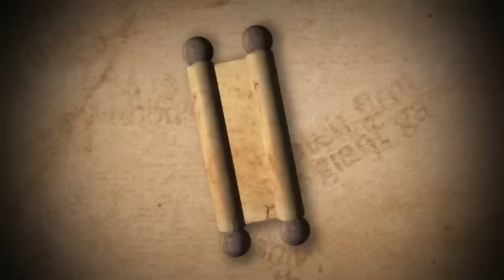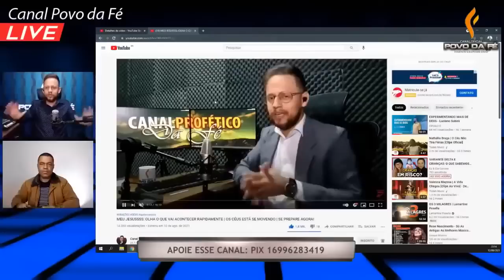MEU DEUS: ISSO É MUITO SÉRIO!!! ENTENDA DE UMA VEZ POR TODAS!!! PRESTE ATENÇÃO NESTE VÍDEO!!!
CHAVE PIX MINISTERIO POVO DA FE:
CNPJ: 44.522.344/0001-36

Agência 2162
Op. 001

Canal Povo da Fé Oficial - Oração todos os dias, participe ! Temos transmissões 24 horas por dia, para que você possa deixar o seu pedido de oração. Oração da manhã, oração da tarde, oração da noite, oração da madrugada, oração ao vivo, todos os dias. Pode deixar o seu pedido de oração, nos comentários e no bate - papo; obrigado!

oração ao vivo agora | oração da manhã
ORAÇÃO AO VIVO AGORA | SANTÍSSIMA TRINDADE | PAI, FILHO, ESPÍRITO SANTO
DEUS PAI, JESUS CRISTO, ESPÍRITO SANTO | PREFIRO DEUS MILHÕES DE VEZES

Pastor Geovani Dias ORANDO AO VIVO | ORAÇÃO DA MADRUGADA | ORAÇÃO DA MANHÃ | ORAÇÃO DA TARDE | ORAÇÃO DA NOITE | ORAÇÃO PODEROSA

VIGÍLIA DE ORAÇÃO
ORAÇÃO FORTE
ORAÇÃO FORTÍSSIMA
ORAÇÃO PODEROSA
ORAÇÃO PODEROSÍSSIMA
ORAÇÃO DO SALMO
ORAÇÃO DOS SALMOS
HOMENS DE ORAÇÃO
MULHERES DE ORAÇÃO
DERRAMAMENTO DO ESPÍRITO SANTO
LIBERTAÇÃO FORTE
LIBERTAÇÃO PODEROSA
CORRENTE DE ORAÇÃO
CÍRCULO DE ORAÇÃO
OS MAIORES ORADORES DO MUNDO
PESSOAS QUE MAIS ORAM NO MUNDO
ORAÇÃO MUNDIAL
ORAÇÃO INFALÍVEL
LIVE PRAYER
mensagens evangélicas
vídeo
cajado
batalha de oração
guerra de oração
guerra espiritual
batalha espiritual
campanha de oração
ЖИВА МОЛИТАВА
라이브기도
RUGĂCIUNEA LIVE
מתפלל חי
ቀጥታ ፀሎት
صلاة حية
PREGHIERA IN DIRETTA
ΖΩΝΤΑΝΗ ΠΡΟΣΕΓΓΙΣΗ
LIVE PRÈ
LIVE GEBED
MODLITWA NA ŻYWO
DOA LANGSUNG
लाइभ प्रार्थना
लाइव प्रार्थना
دعای زنده
TALBA ĦAJJA
CULTO DE AVIVAMENTO
WEB RÁDIO
RÁDIO GOSPEL
 | ORACION EN VIVO | LIVE PRAYER | PRIÈRE EN DIRECT | oração do salmo
BÍBLIA SAGRADA
CULTO AO VIVO
ORAÇÃO NO MONTE
VIGÍLIA DE ORAÇÃO
ORAÇÃO DE FOGO
CULTO DE FOGO
CULTO DE ENSINO
CULTO DE DOUTRINA
TRANSMISSÃO AO VIVO
pregação evangélica
louvores ao vivo
guerra espiritual
guerra de oração
batalha espiritual
batalha de oração
oração ao vivo
conferência global
comunidade global
frases evangélicas
avivamento mundial
mensagens evangélicas
frases evangélicas